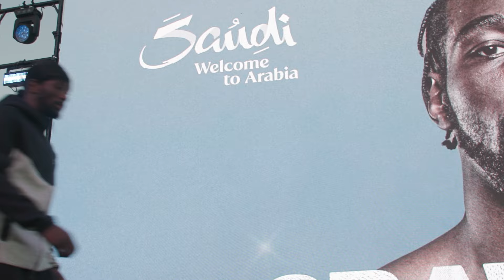Sights and Sounds From Open Workouts With Jared Anderson and Terence Crawford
We recap yesterday's open workouts with jaredanderson terencecrawford as we get ready for the big Riyadh Season event

Three-weight world champion and two-division undisputed king Terence “Bud” Crawford looks to conquer a fourth weight class when he takes on WBA junior middleweight world champion Israil Madrimov on Saturday, Aug. 3, at BMO Stadium in Los Angeles.

Crawford-Madrimov tops a star-studded bill that includes Top Rank-promoted heavyweight sensation Jared “The Real Big Baby” Anderson, who steps up against fellow knockout artist Martin Bakole.

Crawford-Madrimov, Anderson-Bakole, and additional undercard fights will stream LIVE on Top Rank on ESPN+ PPV.

The Crawford-Madrimov event is promoted by Riyadh Season Card, Sela, League 1 and Matchroom Boxing in association with Top Rank Boxing.

About Riyadh Season:
Saudi Arabia’s capital embraces one of the world’s biggest entertainment events every year during winter. Since the launch of the Riyadh Season in 2019, the festival has welcomed visitors from all over the world to experience thousands of concerts, sporting activities, and other unique cultural events.